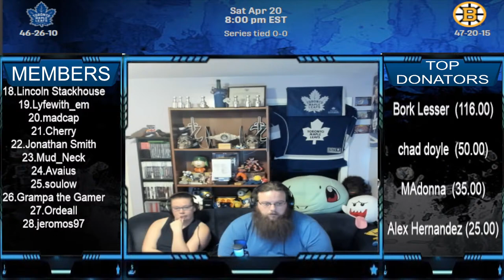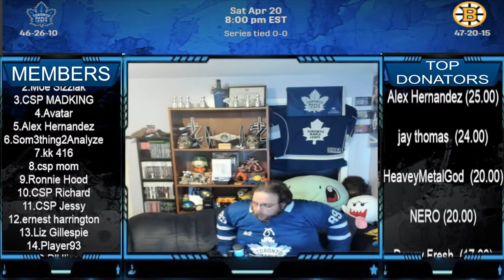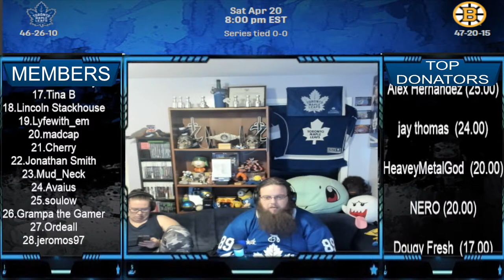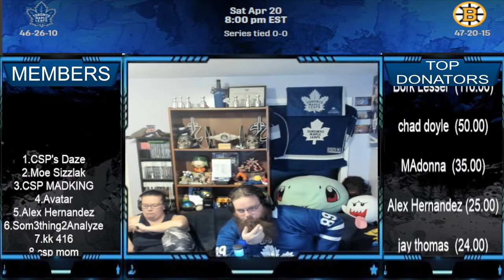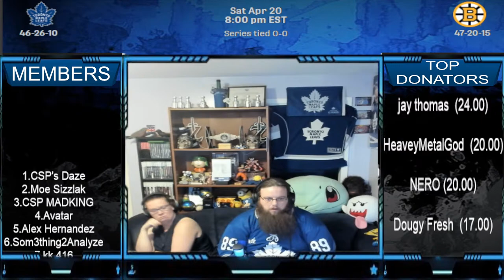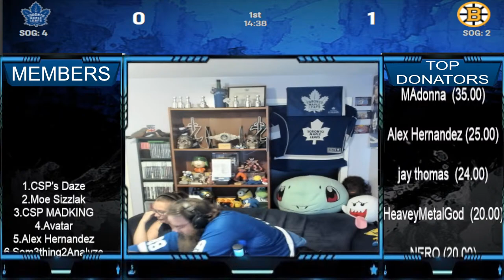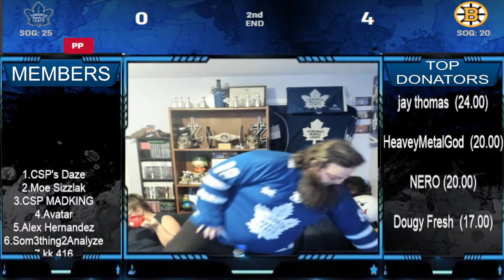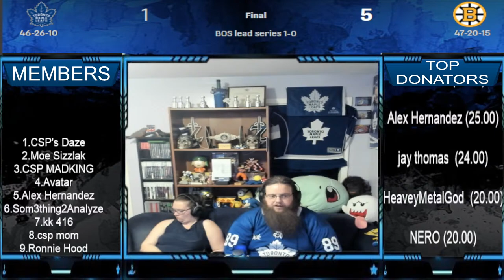LIVE NHL 2024 Playoff Play By Play Commentary Toronto Maple Leafs @ Boston Bruins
For the fourth time in 11 years, the Maple Leafs attempt to slay the bear in a first-round matchup against the Boston Bruins

Early indications are injury and lineup information will be very hard to come by via Sheldon Keefe and the Maple Leafs this playoff, which is apparently a Brad Treliving-issued mandate. Keefe did not tip his hand on whether TJ Brodie will start this series in the press box as the team’s #7 on the blue line. He didn’t confirm Ilya Samsonov as his Game 1 starter (he clearly will be). He also did not clarify William Nylander’s status or that of his other injured players.

Toronto Maple Leafs Projected Lines*
Forwards
#59 Tyler Bertuzzi – #34 Auston Matthews – #11 Max Domi
#23 Matthew Knies – #91 John Tavares – #16 Mitch Marner
#89 Nick Robertson – #29 Pontus Holmberg – #19 Calle Jarnkrok
#24 Connor Dewar – #64 David Kampf – #75 Ryan Reaves

Defensemen
#44 Morgan Rielly – #46 Ilya Lyubushkin
#2 Simon Benoit – #22 Jake McCabe
#20 Joel Edmundson – #37 Timothy Liljegren

Goaltenders
Starter: #35 Ilya Samsonov
#60 Joseph Woll

Game-time decision: William Nylander
Extras: TJ Brodie, Mark Giordano, Conor Timmins, Noah Gregor, Martin Jones, Cade Webber
Injured: Bobby McMann

Boston Bruins Projected Lines*
Forwards
#43 Danton Heinen – #18 Pavel Zacha – #88 David Pastrnak
#63 Brad Marchand – #13 Charlie Coyle – #74 Jake DeBrusk
#94 Jakub Lauko – #39 Morgan Geeke – #11 Trent Frederic
#19 John Beecher – #70 Jesper Boqvist – #61 Patrick Maroon

Defensemen
#27 Hampus Lindholm – #73 Charlie McAvoy
#48 Matt Grzelcyk – #25 Brandon Carlo
#22 Kevin Shattenkirk – #52 Andrew Peeke
Goaltenders
Starter: #35 Linus Ullmark
#1 Jeremy Swayman

Extras: James van Riemsdyk, Parker Wotherspoon, Mason Lohrei
Injured/Out: Justin Brazeau, Milan Lucic, Derek Forbort

*Note: At playoff time, with neither coach forthcoming on lineup decisions or injury situations, the final lineups won’t be known until close to puck drop.

MEMBERS
1.CSP's Daze
2.Moe Sizzlak
3.CSP MADKING
4.Avatar
5.Alex Hernandez
6.Som3thing2Analyze
7.kk 416
8.csp mom
9.Ronnie Hood
10.CSP Richard
11.CSP Jessy
12.ernest harrington
13.Liz Gillespie
14.Player93
15.C D'Ulisse
16.Lemario hockey
17.Tina B
18.Lincoln Stackhouse
19.Lyfewith_em
20.madcap
21.Cherry
22.Jonathan Smith
23.Mud_Neck
24.Avaius
25.soulow
26.Grampa the Gamer
27.Ordeall
28.jeromos97

RULES
1A) No discriminatory comments towards anyone within the stream. Treat others respectfully regardless of their differences or opinions.

1B) No sexual comments in the direction of another member of the community. We try to limit sexually-charged discussion within our community to ensure the safety of our members.

2) Please do not spam the chat. Flooding the chat prevents me from being able to properly read others' chat messages.

3) No self-promotion of your own social media or content unless permitted by a host.

4) Do not leak the personal & sensitive information of other chat members. (Ex. real name, address or phone number.)

5) Please leave the moderation duties to the appropriate members of the community (moderators & hosts)

6) No spoilers - Please do not spoil anything in relation to the current show or event.